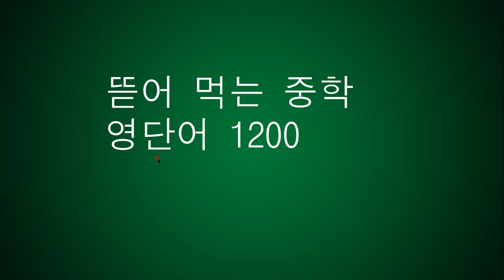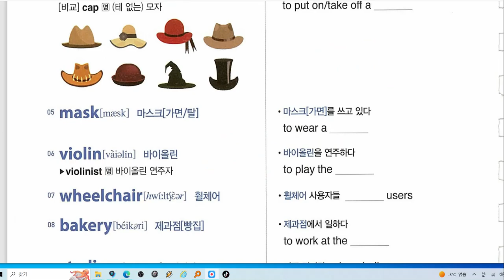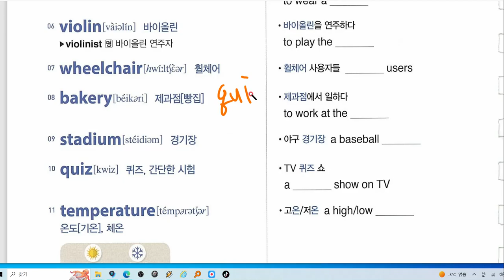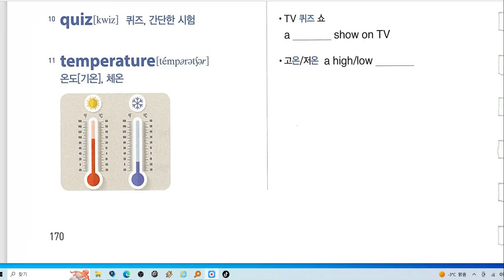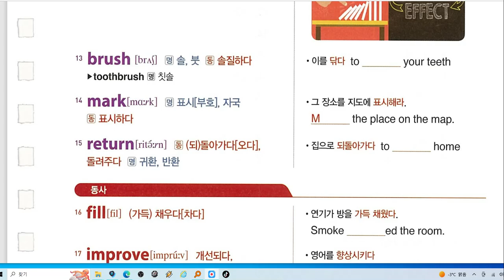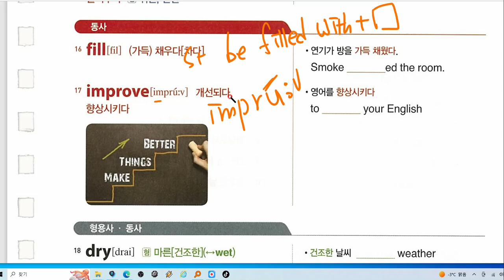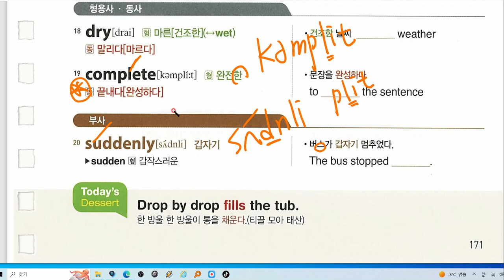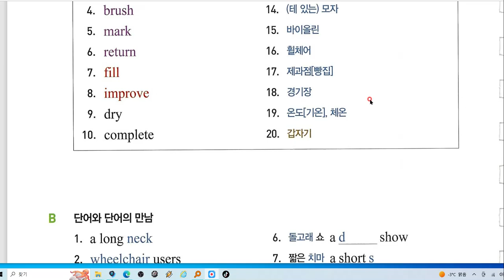뜯어먹는중학영단어1200